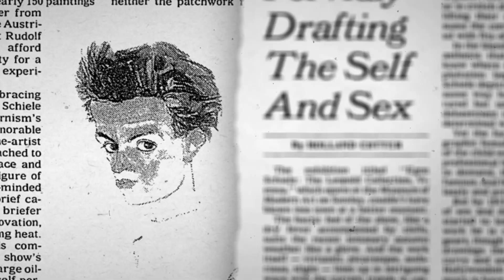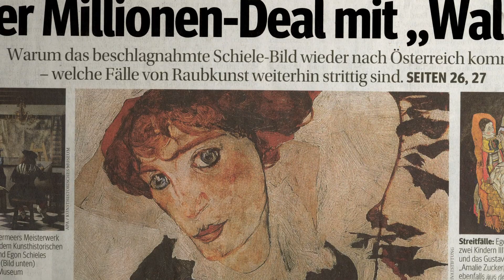Portrait of Wally - Trailer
- "Portrait of Wally", Egon Schiele's tender picture of his mistress, Valerie Neuzil, is the pride of the Leopold Museum in Vienna. But until last year the 1912 painting was locked up in New York, caught in a legal battle between the Austria museum and the Jewish family from whom the Nazis seized the painting in 1939.

The documentary PORTRAIT OF WALLY traces the history of this iconic image from Schiele's gesture of affection toward his young lover, to the theft of the painting from Lea Bondi, a Jewish art dealer fleeing Vienna for her life, to the post-war confusion and subterfuge that evoke THE THIRD MAN, to the surprise resurfacing of "Wally" on loan to the Museum of Modern Art in Manhattan in 1997.